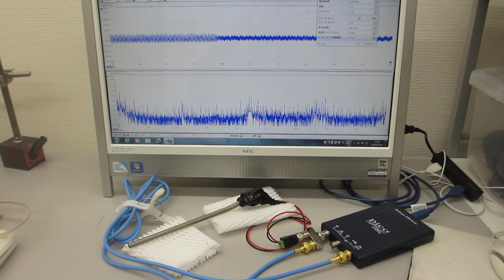オリジナル超音波プローブの音響特性に関する基礎実験（超音波システム研究所）